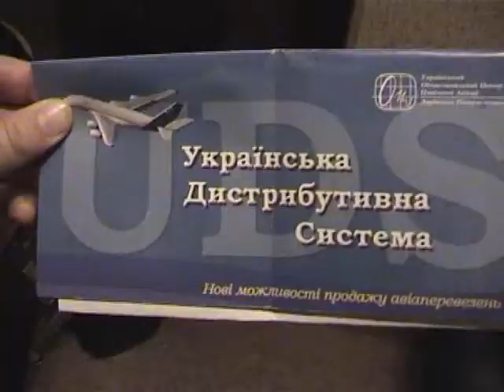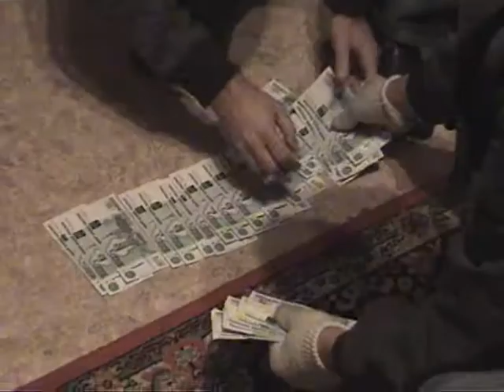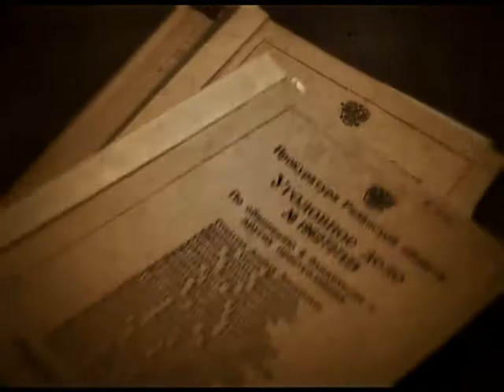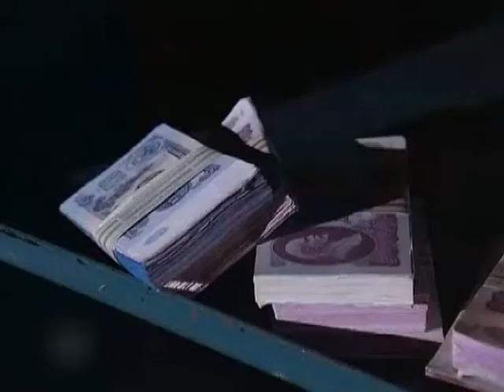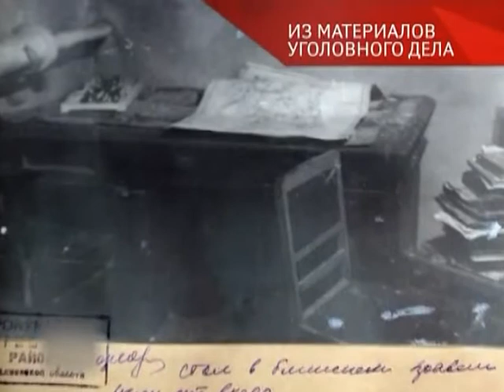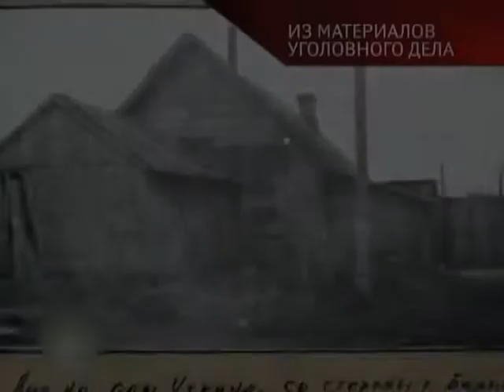Вызов принят 13.11.14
Счет умерших идет на десятки, пострадавших сотни, а поставки спайсов не прекращаются. На лезвии ножа.- За что незнакомцы, приятели и родственники наказывают своих жертв. «Кукла для маньяка».- Леденящая кровь история из цикла «Дело №…».